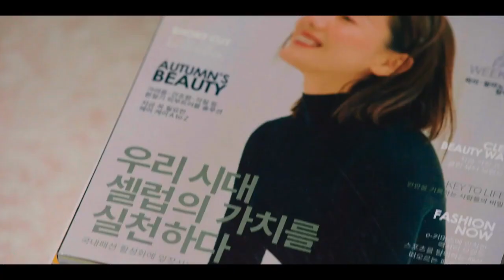Now, We Are Breaking Up Episode 2 Preview | Song Hye Kyo X Jang Ki Yong | 지금, 헤어지는 중입니다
A dreamlike story of love and breakup.
Subtitle Auto Generated in CC
Ha Young-Eun (Song Hye-Kyo) is the leader of a design team for a fashion company. She is a cold-hearted realist and she prioritizes stability first. She is smart, beautiful, self-disciplined and sensitive to trends.
Yoon Jae-Kook (Jang Ki-Yong) is a popular freelancer fashion photographer. He has everything like intelligence, wealth and handsome appearance.

Profile
Drama: Now, We Are Breaking Up (literal title)
Revised romanization: Jigeum, Heeojineun Joongibmida
Hangul: 지금, 헤어지는 중입니다
Director: Lee Gil-Bok
Writer: Je-In
Network: SBS
Episodes: 16
Release Date: November 12, 2021 --
Runtime: Friday & Saturday 22:00-23:10
Language: Korean